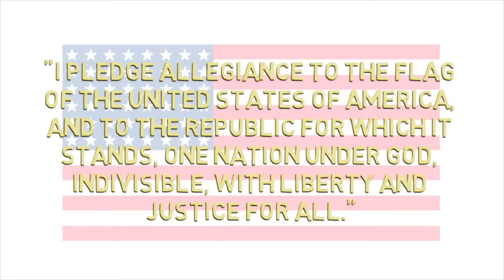Decatur Eagle News, October 18th, 2016